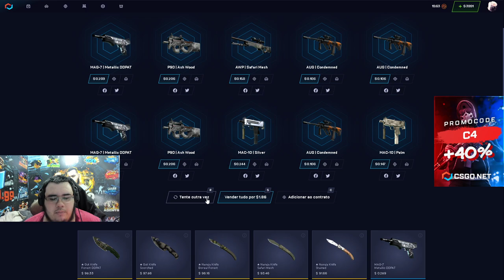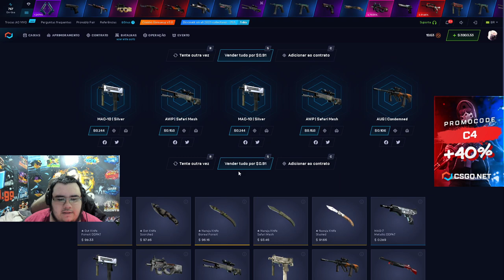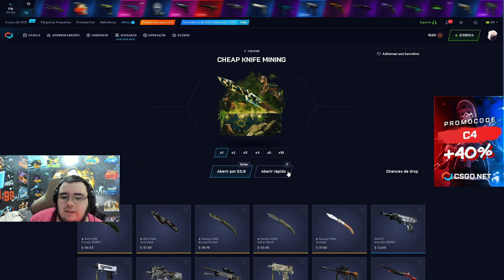72$ + Bônus na CHEAP KNIFE no CSGONET